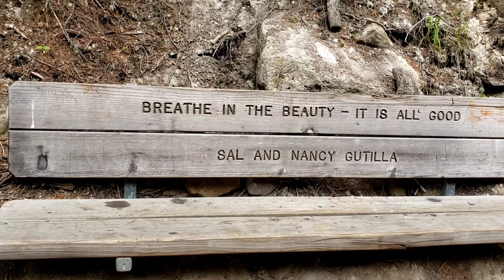Qeej Plig Kho Siab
Tshuab ib zaj qeej plig kho kho siab peb mloog laug caij laug Nyoog.  Qeej plig mloog hauv tsev los tau.